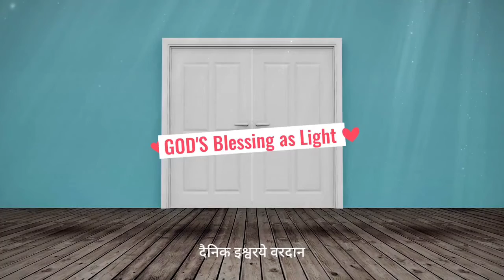दैनिक वरदान | 90 | हमारे मन की पवित्रता की शक्ति का प्रतीक और अशुद्धि का नाश करने वाली, देवी कालि!